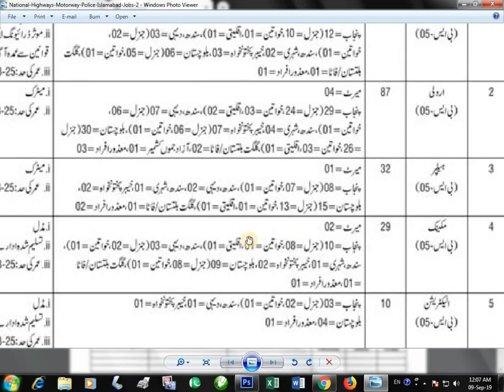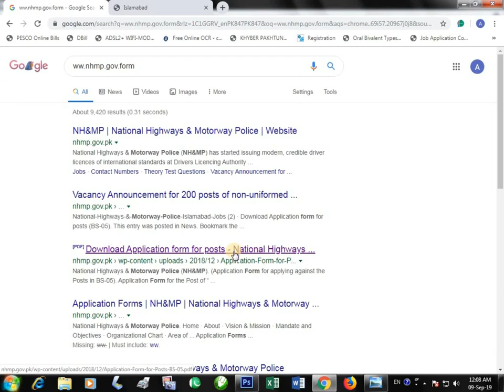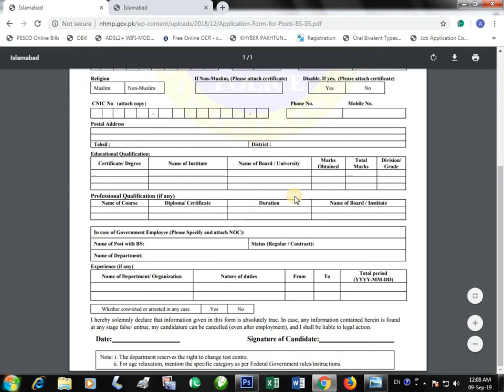pakistan moterway police ma new jobs how to apply watch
it is only on form base